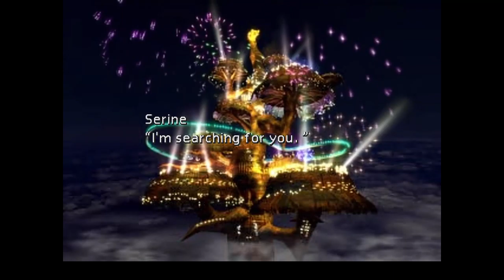Final Fantasy VII (Original) - FOOD NIGHTMARE - #2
While grinding experience, Dragon and I end up discussing food fair foods and strange dishes. Some of which sounded so disgusting we felt sick.

I also actively communicate and post on-time with my upload schedule!